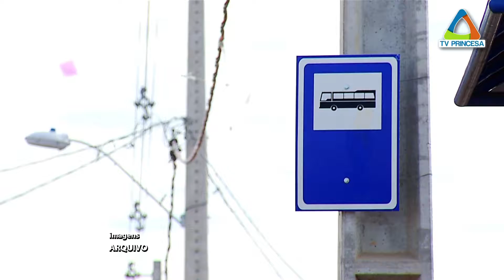(JC 02/03/18) Plano Diretor do Município é finalizado pelo Poder Executivo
O crescimento e o desenvolvimento do município são norteadores por regras que devem ser rigorosamente obedecidas por órgãos públicos, empresas e cidadãos. O conjunto de normas é chamado Plano Diretor, documento que estabelece um planejamento de longo prazo. Nos últimos meses, o plano foi totalmente revisado com a ajuda da população e está pronto para ser analisado na Câmara de Vereadores.